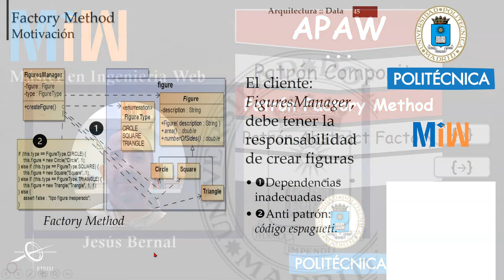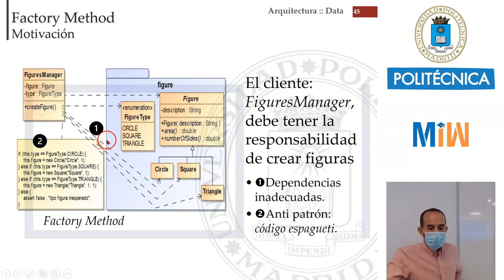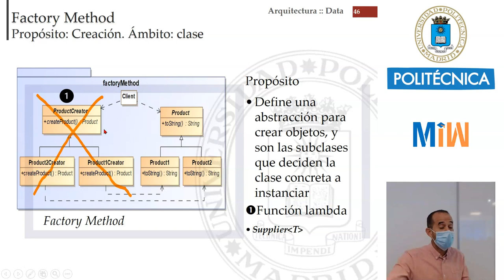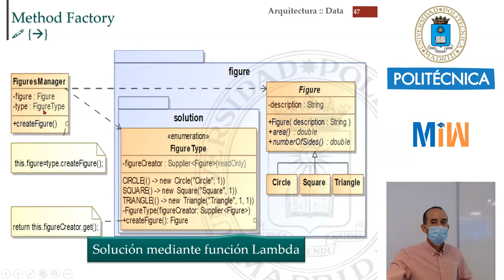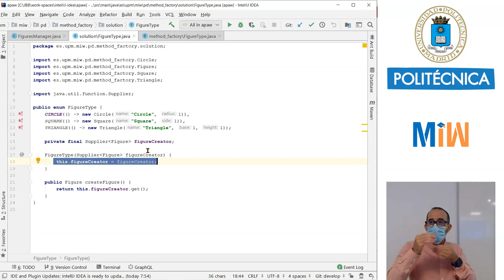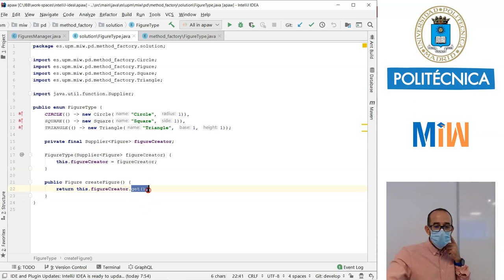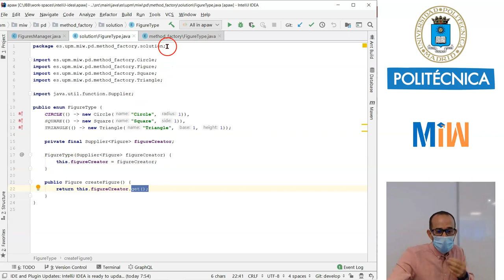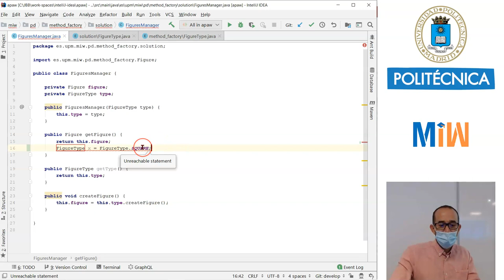Patrón Factory Method mediante función lambda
Con este tutorial entenderemos el patrón Factory-Method resuelto mediante el uso de función lambda. Este vídeo forma parte del tutorial de Arquitecturas-Web y es el material didáctico del Máster de Ingeniería Web de la Universidad Politécnica de Madrid (UPM).